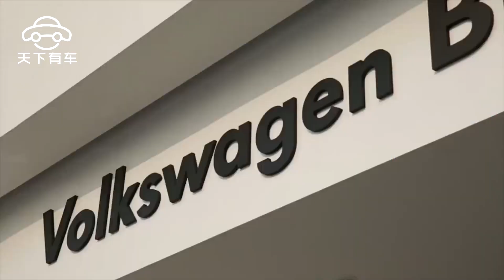誰說只有國人愛大眾，看看它在德國有多火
德系汽車如今已經是深入人心，德國人也是最懂車的，據資料顯示，德國人最喜歡大眾車。喜歡關註車的朋友應該知道Auto Motor und Sport舉辦的活動，選出的2018最佳汽車。德國汽車媒體發現，該活動的獲獎品牌幾乎都是大眾旗下的，就算存在不是大眾獲獎，也是德系汽車品牌獲得的其他獎項。